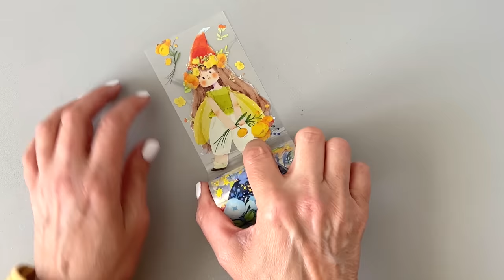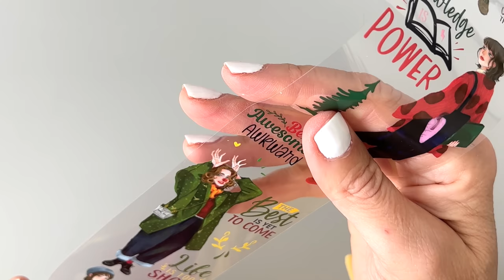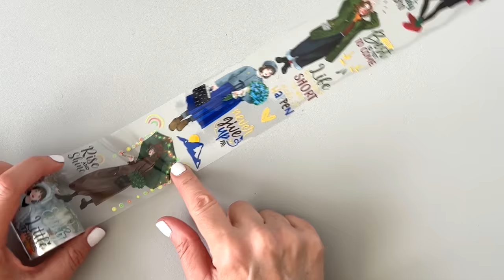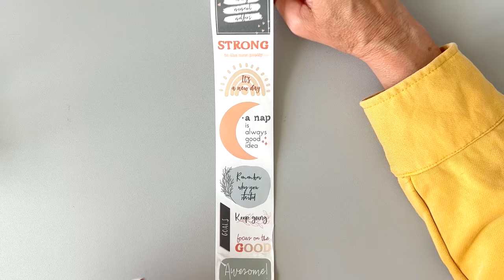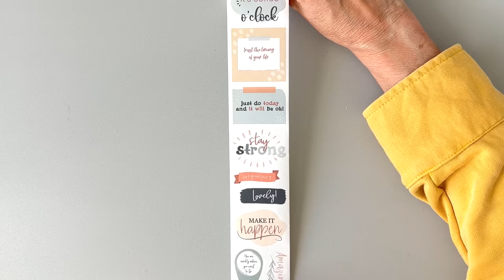Washi Tape Shop Unboxing and Haul! New Tapes and Stickers! June 2023 Review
Join me for an unboxing of a surprise package from The Washi Tape Shop!

Do you want more Planning with Bumble content and some really cool special perks?

OTHER FUN STUFF I LIKE:

-Take some fun classes with Skillshare!
-Try Hello Fresh (Ally and I get it every week!) first box free!

MY YOUTUBE EQUIPMENT:
iPhone 13 Pro
Ring Light
Key Lights
Side Lights